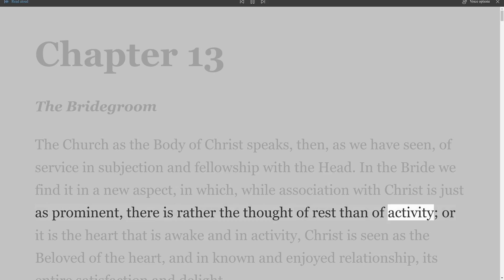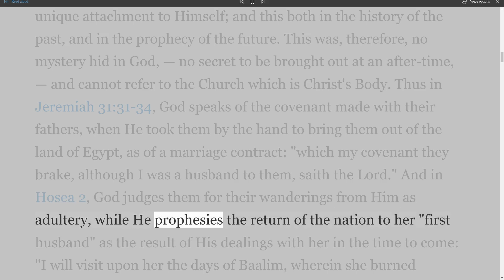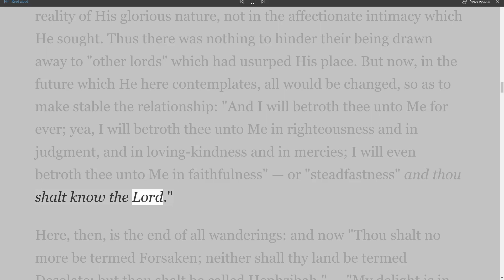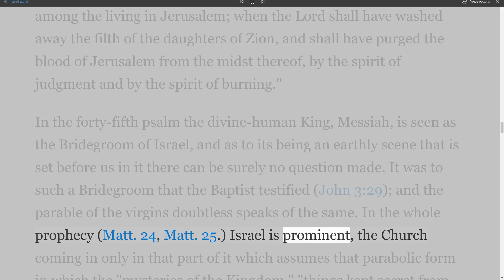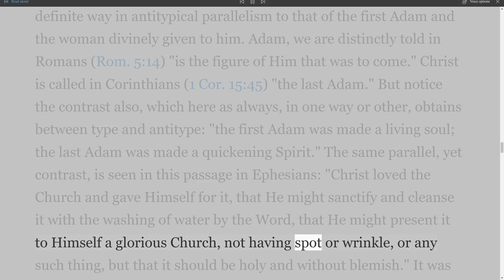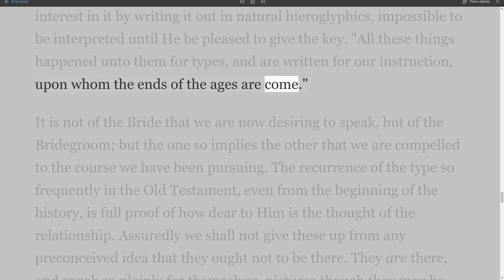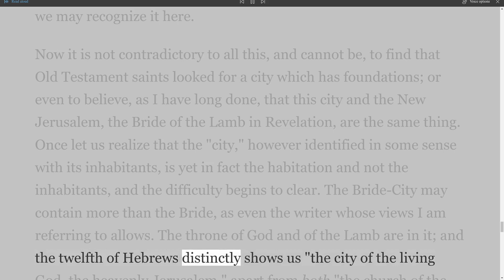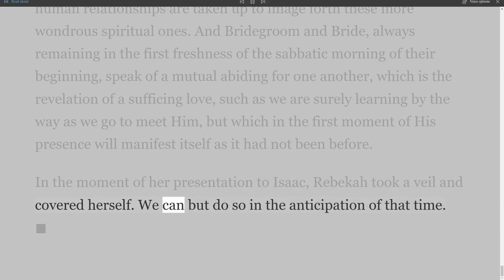The Crowned Christ, Chapter 13, The Bridegroom, by F W Grant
The Crowned Christ
By F W Grant
The Deity of Christ
Christ - The Eternal Son
Christ - The Word Made Flesh
Christ - His Human Spirit and Soul
Christ - The Son of Man
Christ - The Second Man
Christ - The Last Adam
Christ - The Anointed Priest
Christ - The Advocate
Christ - The King
Christ - Head and Heir of All Things
Christ - The Head of the Body
Christ - The Bridegroom
The Throne of God and of The Lamb